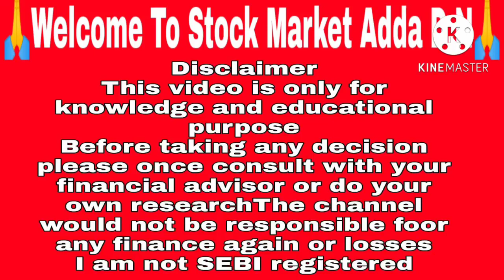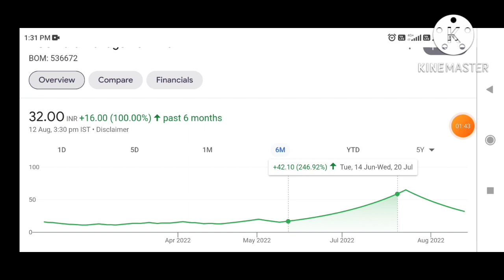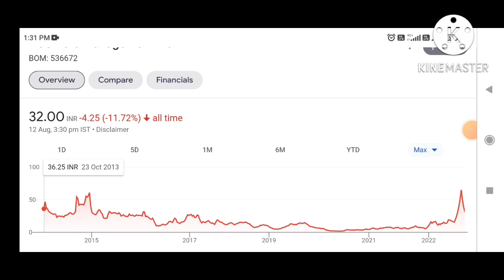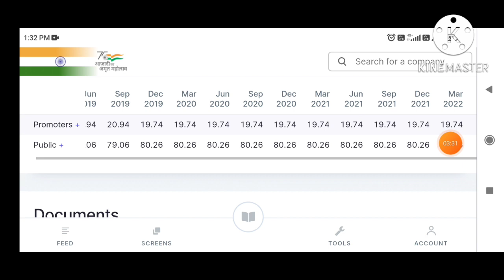vcu data management | vcu data management ltd share price | vcu data management latest news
Penny Stocks